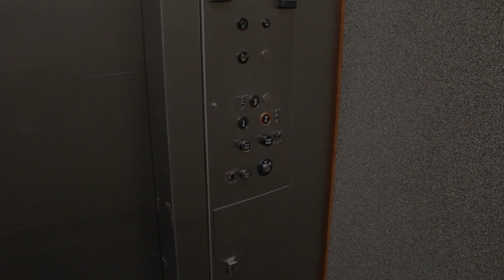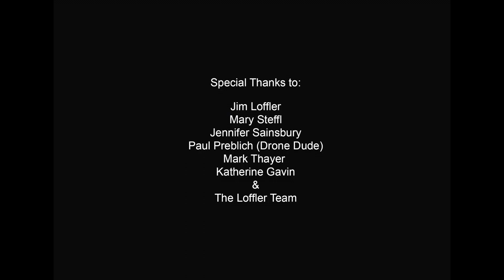Loffler Companies - A Winning Workplace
At Loffler Companies we take working and dancing seriously.  Day in and day out, much of our lives are spent at work. About 30 percent of the average person’s life is spent working, but if you’re lucky, most of your days are spent loving what you do and full of fun – maybe even dancing some days.